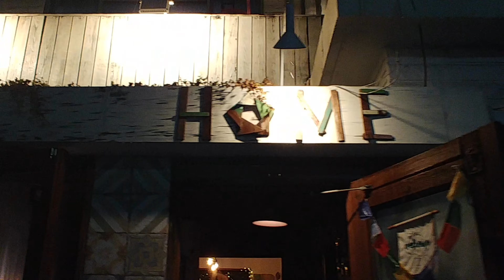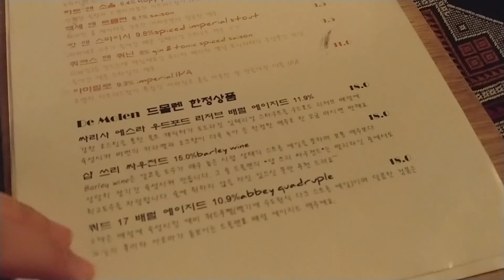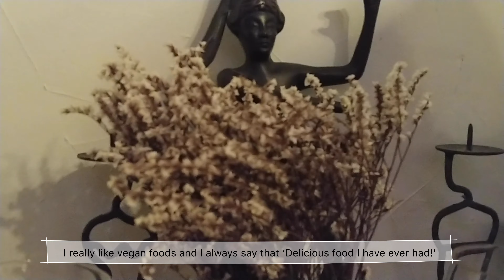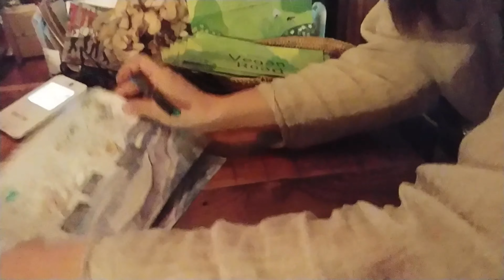부산 비건펍 '홈' _ 부산 비건로드 #5 /[Vegan] 'Home' , Busan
안녕하세요? 도담도담입니다.

5번째 비건로드 주인공은 바로! 부산 홈입니다.
그냥 음악을 듣기만해도 좋은 곳 부산 홈!
그런데 음식맛도 어마어마해요.
정말 강력추천드립니다!^^

Hello everyone! 5th vegan road was Home in Busan.
It is really nice to listen to music but also the foods were excellent!
Highly recommend this place :)

●네이버 밴드
- 경북 구미 채식인모임(경북서부권)
- 베지티쳐스(채식을 실천하는 전국 교사 모임)